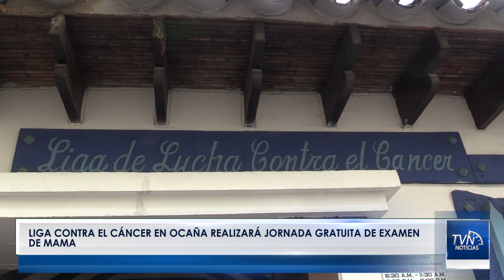Liga contra el cáncer en Ocaña realizará jornada gratuita de examen de mama